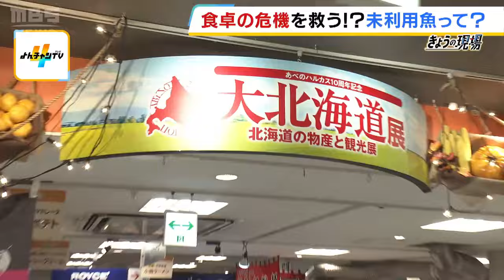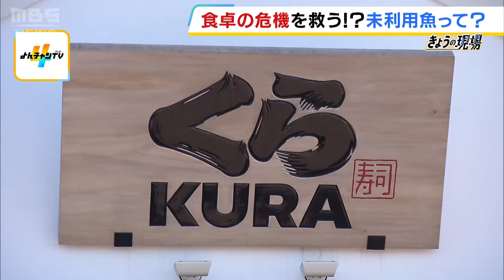【未利用魚って知ってますか？】見た目の悪さ・加工の不便さで出回らない魚を食べてみて！物産展や回転すし店で提供 「２０４８年問題」解決の一手に （2024年9月11日）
毎年人気の北海道物産展がスタート。その中でも“とある魚”が注目されています。

　あべのハルカス近鉄本店で９月１１日に始まった大北海道展。食の宝庫、北海道から届くイチオシの商品が集まりました。北海道東部に位置する標津産の希少なシマエビに旬の秋サケのイクラがたっぷりと乗った海鮮丼や、ラーメン激戦区・札幌すすきのから、初登場の味噌ラーメンなど、胃袋がいくらあっても足りない北海道の美味しいものがところ狭しと並びます。

　訪れた人からはこんな声が聞かれました。

　「入った瞬間おいしそうな匂いがしたのですごいなと思いました」
　「北海道展があれば必ず来てます」
　「自分で北海道を回らなくても、美味しいものが食べられる」

　中でもバイヤーイチオシが積丹で育った特大のホッケ。イワシやニシンをえさとしているため通常より身に脂がのっています。

　そんな中、ちょっと見慣れない魚の姿も…

　（シハチ鮮魚店　堺鉄兵さん）「こちらがオオカミウオです。このままでは魚店が売りづらいのがひとつ。なおかつ加工して食べるとなるとひと手間かかるので、そこまでというような」

　これらは「未利用魚」と呼ばれ、“見た目が悪い”や“加工に手間がかかる”などといった理由で市場に出回らない魚。今年の物産展ではそんな未利用魚のことを知ってもらいたいと、来場者に各日２０名程度、先着順で試食を提供しています。

　（近鉄百貨店・大北海道展バイヤー　森島尚さん）「（Ｑ未利用魚の可能性は？）活用されない魚がたくさんあるので、それを消費していただくことで漁業を継続させるひとつの切り口になったらいいなと思うので、微力ながら協力できたらと思います」

　地球温暖化や特定の魚に偏った漁などの影響で、２０４８年にも海から食用魚がいなくなると言われている「２０４８年問題」。その解決策のひとつとして、未利用魚が注目されていて、食品ロスの減少や漁業関係者の収入アップにもつながると期待が寄せられています。

　こうした中、すでに未利用魚をうまく活用して販売している店も。やってきたのは回転寿司チェーンのくら寿司です。

　（くら寿司・広報　小山祐一郎さん）「（Ｑこれは？）シイラです。魚好きの方には知られていますが一般には出回ってない」

　ハワイでは「マヒマヒ」とも呼ばれ高級魚のシイラ。ですが日本では鮮度の維持が難しいことなどからほとんど食べられてきませんでした。しかし自社センターで加工するなど工夫して２０１７年から販売を実現。珍しいため売れ行きも好調だといいます。

　（くら寿司・広報　小山祐一郎さん）「回転寿司という手軽な感じで提供することでおいしさを発見していただく。また同じ魚を見かけたときに手に取ってもらえるとか、日本の魚を消費していけるきっかけにできたらと」

　未利用魚が食卓の危機を救う一手となるのでしょうか？